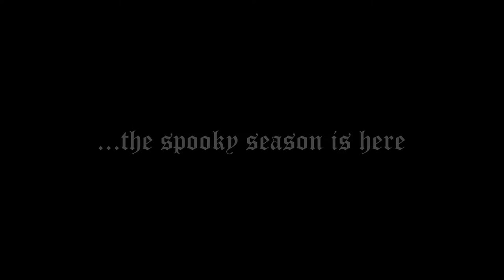13 Nights trailer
It's that time of year. The Spooky Season is upon us once more! Soon we will announce what is coming to the channel for 13 Nights of Halloween!
Welcome to LadyBug Film Productions! Where my skits, short films, as well as movie, music and tv show reviews will be! Check out New Film, Product and Book reviews every Wednesday!

My gear:
Vlogging Camera
Oylmpus TG-5 Waterproof point and shoot
Tripod:
Joby Gorilla Tripod
Camera:
Sound Recoder:
Mic:
TAKSTAR SGC-598 Interview Microphone for Nikon/Canon Camera/DV Camcorder